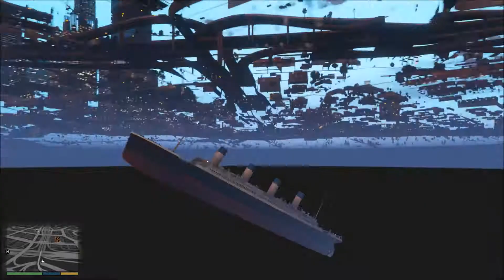WHAT HAPPENS WHEN YOU SPAWN THE TITANIC ON LAND IN GTAV